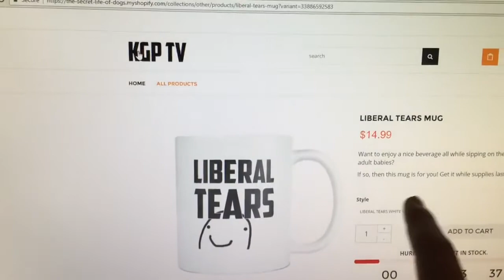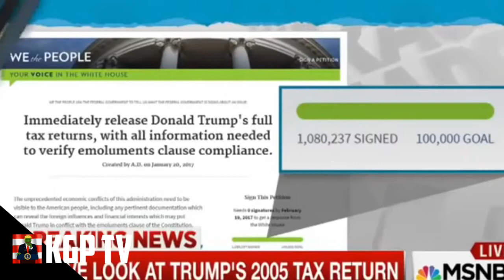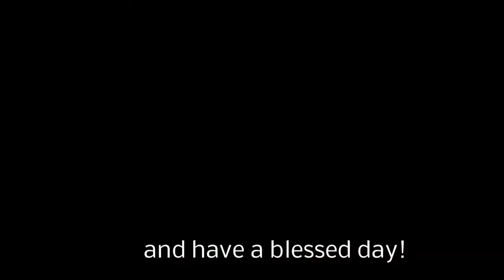Ben Shapiro DESTROYS Rachel Maddow over EPIC FAIL on Donald Trump Tax Return Leak